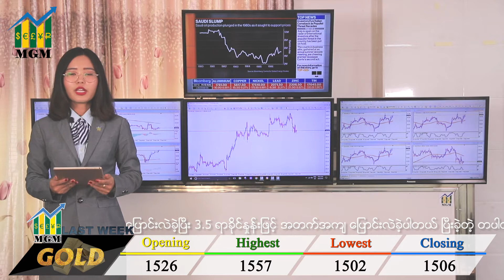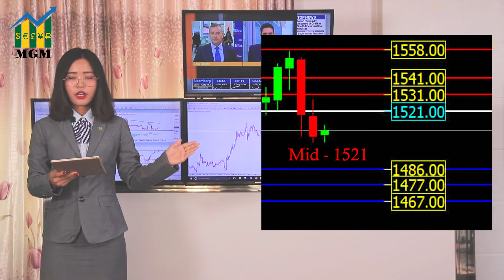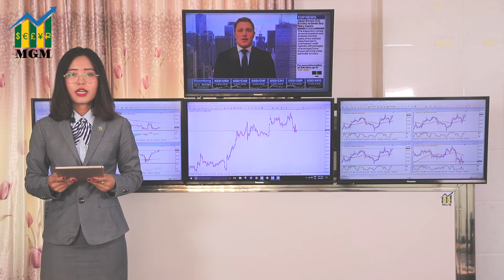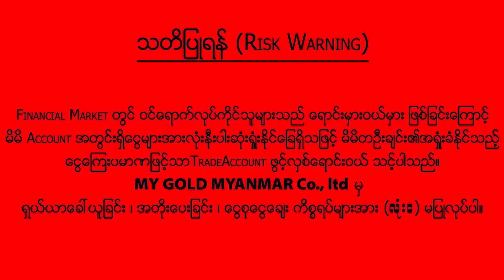Week 35 World Gold & Crude Oil Weekly Outlook (9 .9.2019 to 13.9.2019 )